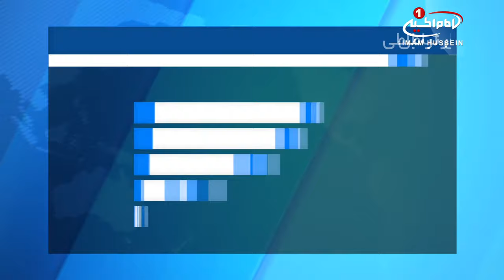برگزاری نمایشگاه کاریکاتور با موضوع «قدس»، در شهر مقدس كربلا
نمایشگاه کاریکاتور با موضوع قدس در شهر مقدس كربلا برگزار شد.

بخش هنری موسسه_رسانه ای النبا، ششمین نمایشگاه خود، با استفاده از هنر کاریکاتور و با شعار (قدس در وجدان انسانی) را در شهر مقدس کربلا برگزار کرد.

به گزارش شیعه ویوز، احمد عقل، سفیر فلسطین در عراق، عقیل الطریحی استاندار کربلای معلی، علی کمونه نماینده سازمان_ملل (یونامی)در کربلا، هیئت نمایندگی دار الافتا ی عراق، اعضای موسسه ندای الاقصی، شخصیت های دینی و سیاسی، مدیران موسسات و مراکز تحقیقاتی و پژوهشی، جمعی از دانشجویان و تعداد کثیری از خبرنگان و علاقه مندان به هنر در این نمایشگاه حضور یافتند.

عبد الامیر الرکابی مدیر بخش هنری موسسه فرهنگی-رسانه ای النبا، درباره این نمایشگاه گفت:

این نمایشگاه هنری در حاشیه برگزاری گردهمایی ماهانه موسسه النباء و با نگاهی به تصمیم رئیس جمهوری آمریکا درباره قدس، تحت عنوان قدس در وجدان انسانی برگزار شد که مخطبان ویژه ای را به خود جلب کرد.

وی افزود: در این نمایشگاه 17 تن از هنرمندان عرب از 9 کشور، 34 تابلو را در قالب کاریکاتور با نگاهی به تصمیم اخیر دونالد ترامپ رئیس جمهور آمریکا در رابطه با معرفی شهر قدس به عنوان پایتخت اسرائیل به نمایش عموم در اورند.

الرکابی در ادامه با اشاره به اینکه در این نمایشگاه، چندین اثر در رابطه با برقراری صلح و امنیت در جهان، ضعف و ناتوانی برخی از سران عرب و تحریم و انقلاب فلسطین نمایش داده شده، گفت: این اولین نمایشگاه عربی مشترک، در زمینه کاریکاتور است که در شهر مقدس کربلا برپا می شود.

شایان ذکر است موسسه فرهنگی-رسانه ای النباء که مرکز آن در شهر مقدس کربلا است، یکی از مراکز وابسته به دفتر مرجع عالیقدر آیت الله العظمی سید صادق شیرازی مدظله می باشد.

پنج شنبه - ۷ دی ۱۳۹۶